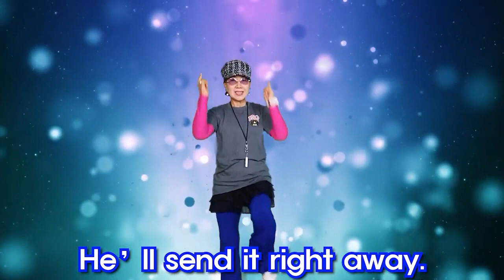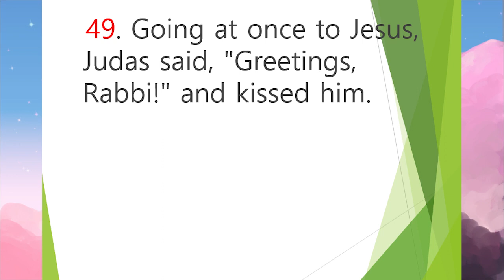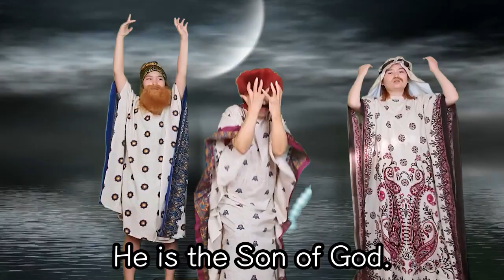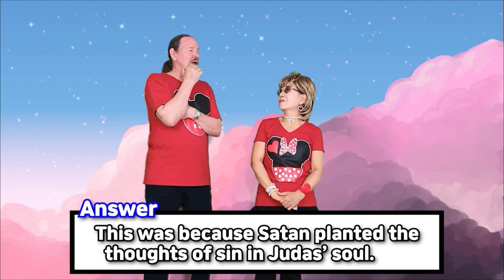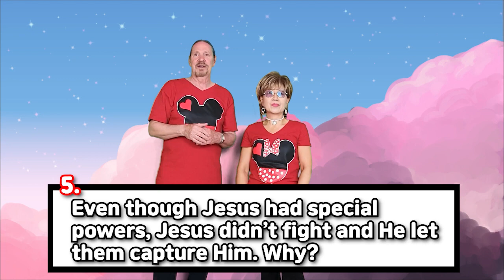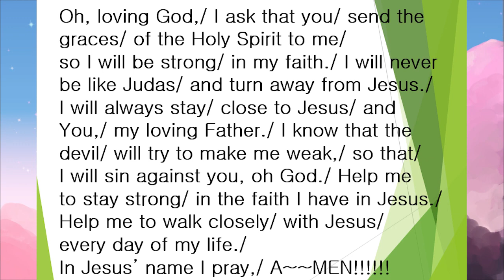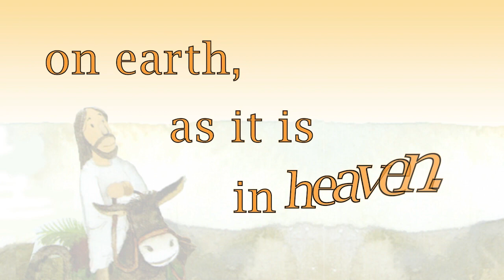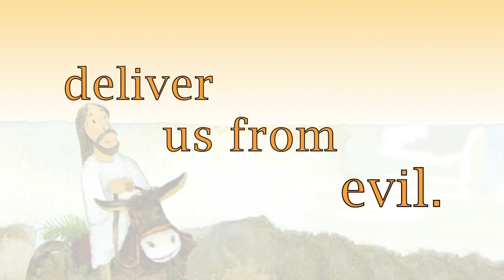Jesus Was Captured Worship by Missionaries Jim and Minnie 서울김포영광교회 어린이 영어예배 /Kids Online Worship